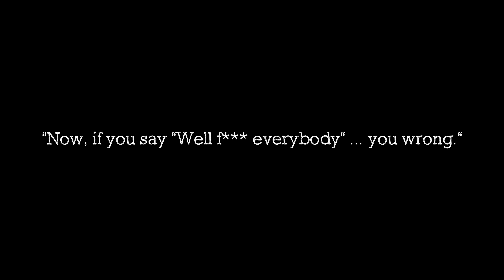MalloryBrosPodcast | 143 | "What I Do?"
On this episode of the MalloryBros. podcast, the fellas start with another unsolicited conversation about ordering a burger on a date. smh. This comes on the heels of a viral moment where a young woman stood a gentleman up because he didn't get extra cheese. The guys then speak to the film industry's biggest night of the year, "Oscar's Night". They cover some of the key winners and snubs and speak to the event as a whole. This leads to a conversation about Quentin Tarantino's announcement of his tenth installment "The Movie Critic". The guys give their thoughts, and Terrance speaks to what he expects from his favorite filmmaker. Terrell asks the Pat Bev question of whether the music today has any responsibility for the personas that the youth admires and imitates. The guys give move suggestions of the week, talk big free agency moves in the NFL, + more!

Terrell: @terrellmallory
Terrance: @terrancemallory

Terrell: @_Twinndiesel
Terrance: @SpikeTeeJoint

MalloryBros9

00:00 - MB INTRO
00:50 - You Should Have Got The Cheese!
15:30 -There Goes My Baby
21:45 - Happy Wife Happy Life or He's Insane??
28:21 - The Oscars 23’
33:24 - Angela Bassett Loss Controversy
49:57 - Here We Go Again!
54:59 - Quentin Tarantino ANNOUNCES 10th Film
01:00:34 - WOULD YOU DATE A POLICE OFFICER?
01:13:30 - Black People Were Not on The TITANIC
01:19:31 - Music’s INFLUENCE on The YOUTH
01:31:58 - Movie Suggestion Of The Week
01:33:58 - Sports !